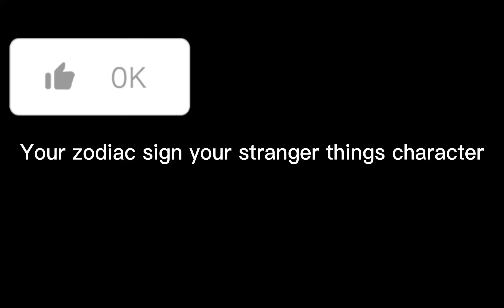Your zodiac sign your stranger things character